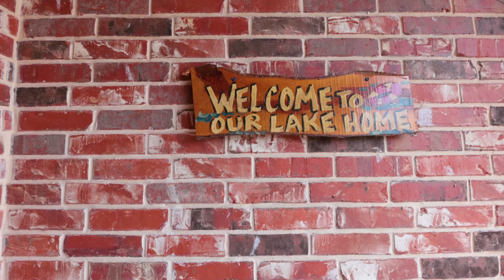1010 The Shores Dr, Corsicana, TX 75109